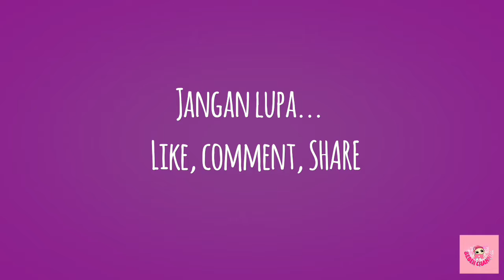TAMAN NONGKRONG DI BANDA ACEH | masih jarang dikunjungi